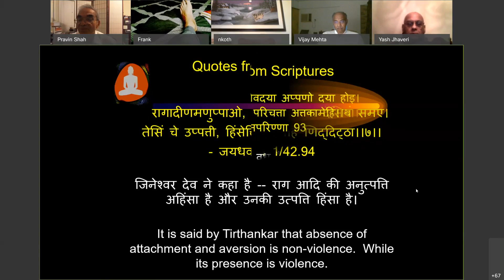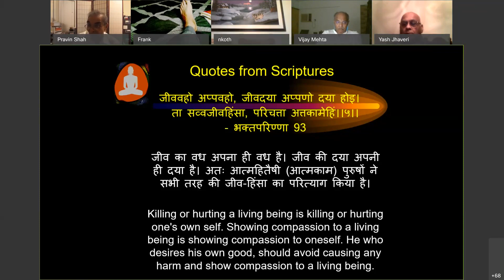Fundamentals of Jainism Continuation (2/3) by Mr. Pravin K. Shah (April 27, 2020)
-Quotes from scriptures